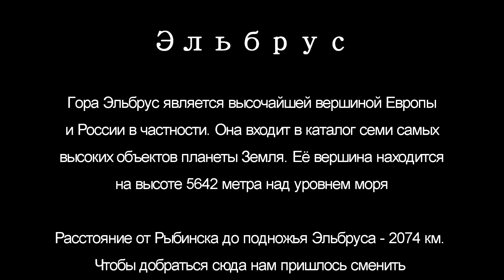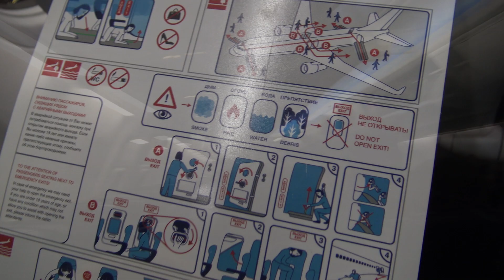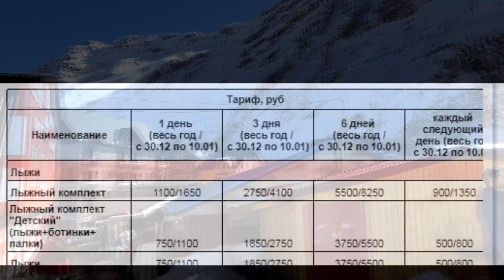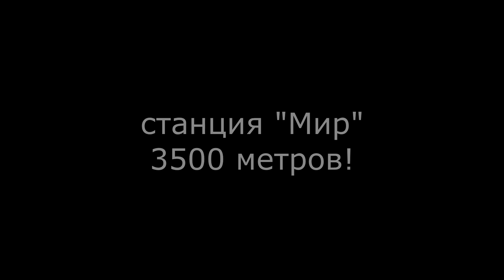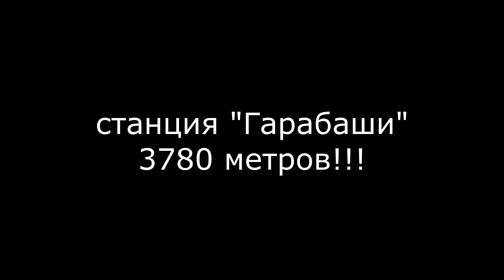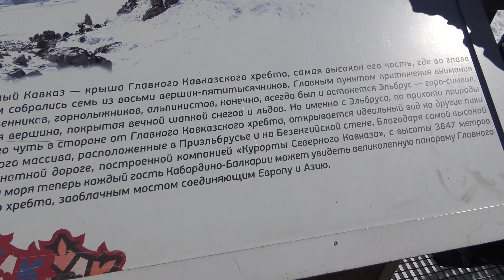Как я съездила на Эльбрус в 2019. Чем заняться на Эльбрусе. Канатная дорога, катание на сноуборде.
Не знаете где провести каникулы? Может стоит съездить на Эльбрус? Это мой первый влог про путешествия.
В этом видео Вы увидите как я провела весенние каникулы на Эльбрусе. Долгая дорога на машине по горам, позволяет насладится всеми красотами пейзажей Северного Кавказа. Мы жили на Поляне Азау у самого подножья горы. Конечно пришлось пройти акклиматизацию, чтобы организм привык к горному воздуху. Мы поднялись на подъемниках до станции Гарабаши на 4000 метров, а еще катались на сноубордах. Надеюсь Вам понравится это видео.